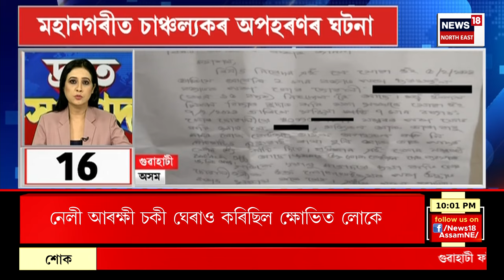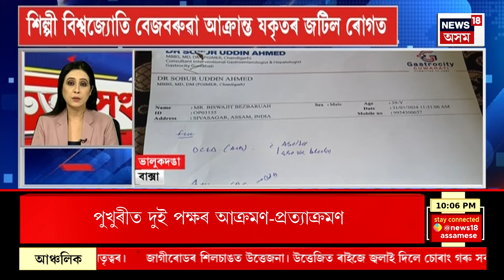FAST NEWS | নেলী আৰক্ষী চকীত উত্তপ্ত পৰিস্থিতি | প্ৰতিবাদকাৰীৰ ওপৰত আৰক্ষীৰ লাঠিচালনা